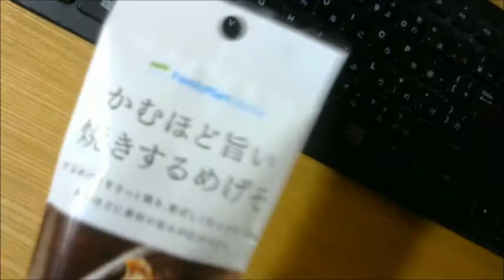かむほど旨い焼きするめげそ ファミリーマート開封